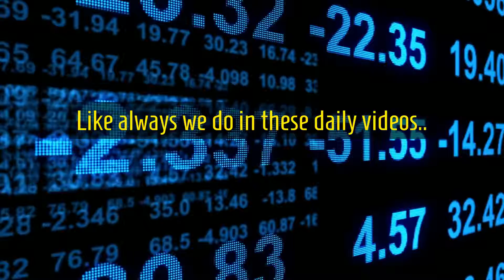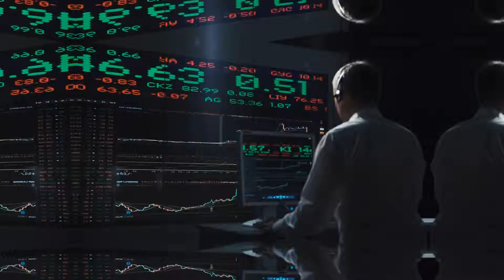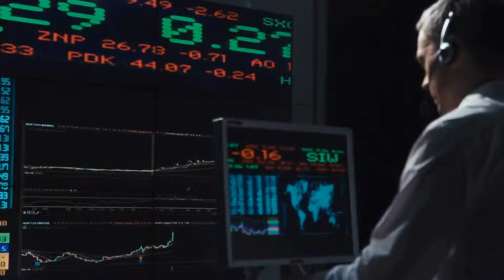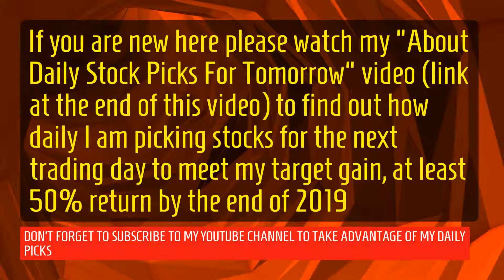Stocks to buy now for Apr 1 2019